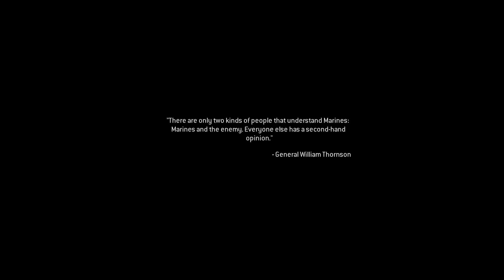Call of Duty: Modern Warfare Remastered - Veteran Let's Play - Part 10: All Ghillied Up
Years ago Captain Price went on assassination mission in Ukraine against the ultra-nationalist leader.

"Call of Duty" "Call of Duty: Modern Warfare" "Call of Duty: Modern Warfare Remastered" "Veteran "Let's Play" "Playthrough" "Walkthrough" "Costin" "Serious Gaming"